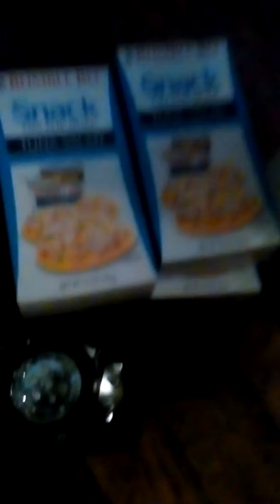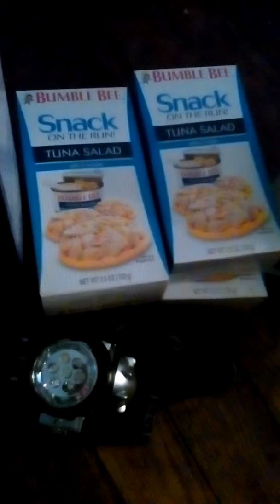Preps bought at Family Dollar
I went to Family Dollar to get a few things they had on sale and to pick up a few preps while I was there .